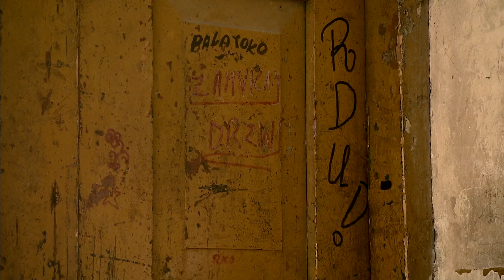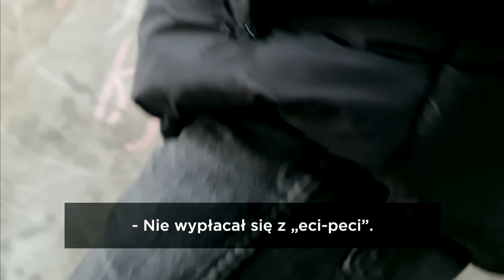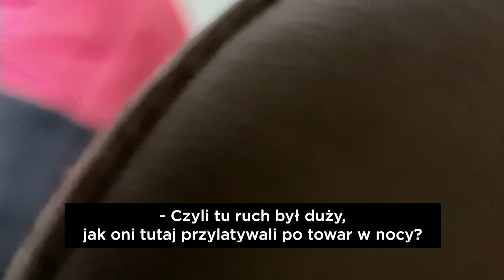997 GUSTAW C. Z LUBLINA OK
Gustaw C mieszkał ze swoją konkubiną w Lublinie. Mężczyzna prowadził różne interesy, nie zawsze jednak legalne. Został zamordowany w czerwcu 2001 roku na korytarzu kamienicy ,w której mieszkał. Realizacja dla Magazynu Kryminalnego 997 TVP1- Szymon Wochal w 2021.